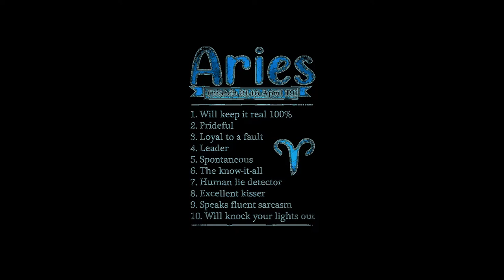You Should Have Killed Me When You Had The chance, A Day To Remember Acoustic Cover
A Day To Remember Acoustic. Covered by Justin DeLancy and Jake Tucker. For more covers like this, check us out on SoundCloud and TicTok @ jdelancyjams2. Covering a range of new metal, rock and punk covers from popular artist and other brothers covers we enjoy the most.